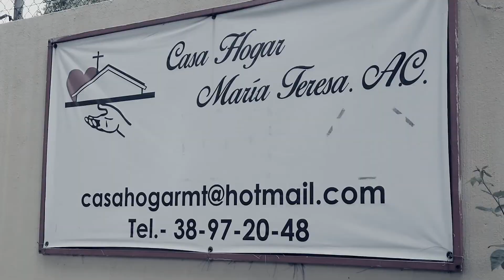Casa Hogar María Teresa A.C.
La Casa Hogar María Teresa tiene un profundo sentido humano y vocación de servicio en la formación integral y ética de niñas, adolescentes y jóvenes en situación vulnerable, para que a futuro puedan alcanzar un desarrollo en plenitud. Conozcamos más sobre ella en esta cápsula.